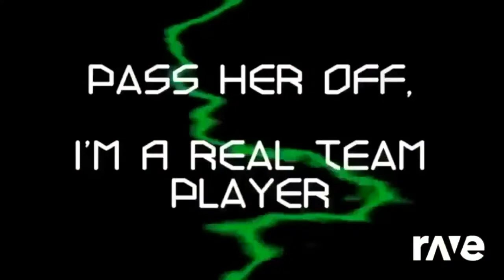Ravedj X Ravedj - Ravedj X Ravedj & Ravedj X Ravedj ft. Venemy, Venemy, Venemy